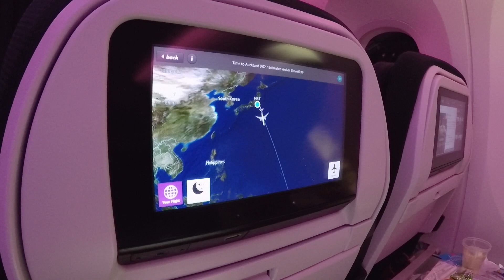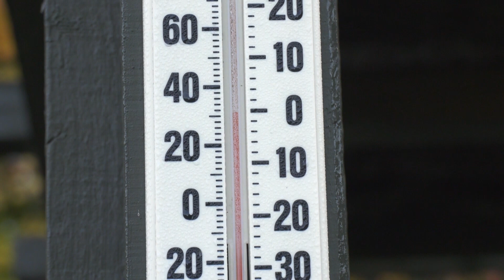#292 【PART1】晩秋の南半球で味わうトラウトゲーム～生命力みなぎる極上のファイト～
空と大地が調和するニュージーランド北島。晩秋の澄んだ大気が、風景を際立たせる。まもなく冬を迎える南半球の島国は、トラウトフィッシングのベストシーズン。
大物が期待できる。

魅力あふれる異国のフィールドへ、満を持して乗り込んだのは斉藤学さん。
京都に居を構えるトラウトのミノーイングを得意とするアングラーだ。

穢れなき水辺に大物を求めて。晩秋の南半球で味わうトラウトゲーム。
生命力みなぎる極上のファイトが、アングラーを魅了する。

タックル
ロッド：7.7ft トラウトロッド
リール：小型スピニングリール
メインライン：PE 0.8号
リーダー：フロロ 10lb
ルアー：ミノー
フック：ST-26 　#12